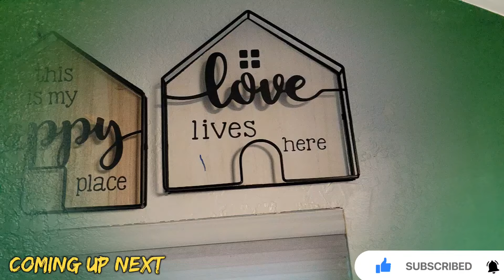IFTAR IN AMERICA 🇺🇸 ☪️🤲 | Susral Ki Iftar Party 😎 | Zehra ko nazar lag gai😞 | Abdullah ka room tour🤓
iftarinamerica dailyvlog muhammadfaizan Today we went to mother in law house for iftar
Have a blessed Ramadan! The best month of the year! It's a month of fasting, prayer, revelation, forgiveness, kindness, generosity, peace, supplication, brotherhood, humility, empathy, charity, happiness, habit building, integrity, repentance, recitation, remembrance of the Almighty and reconnecting with Him.